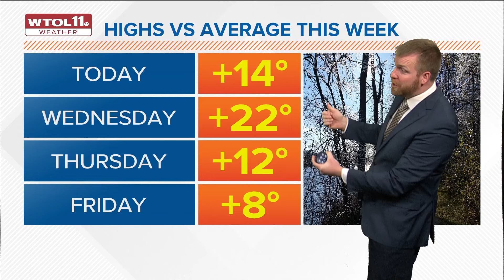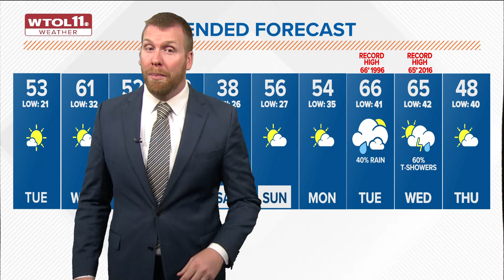Sunshine Tuesday with highs in lower 50s; warmup ahead | WTOL 11 Weather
Chilly and sunny conditions Tuesday morning with lows in the 20s. After a warm afternoon, even warmer air arrives on Wednesday